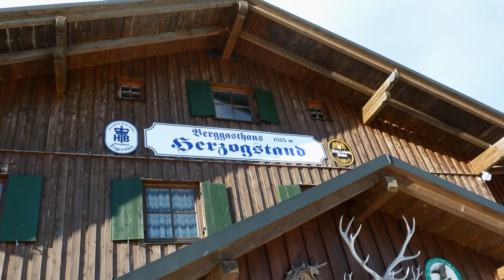Walchensee und Herzogstand Januar 2011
Kurztrip zum/am Walchensee. Wandern am See; mit der Bahn auf den Herzogstand bzw. nach der Bergstation zu Fuß das kleine Stück zum Gipfelkreuz und noch ein bisschen weiter. Herrlicher Rundumblick bei weiß-blauem Kini-Wetter.